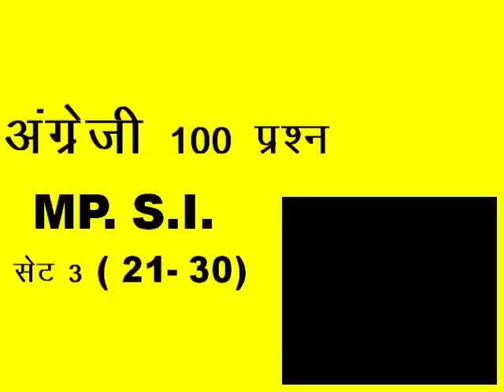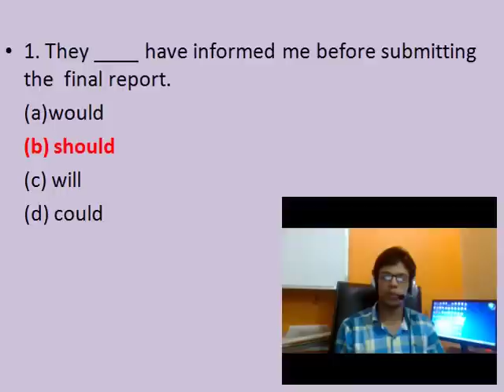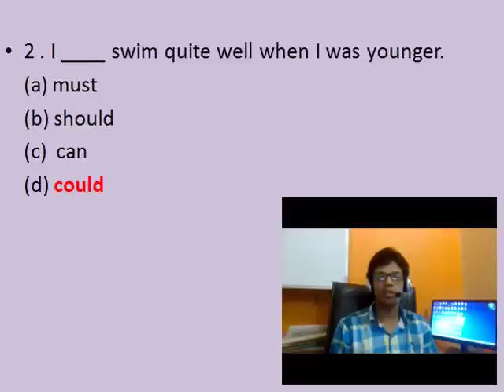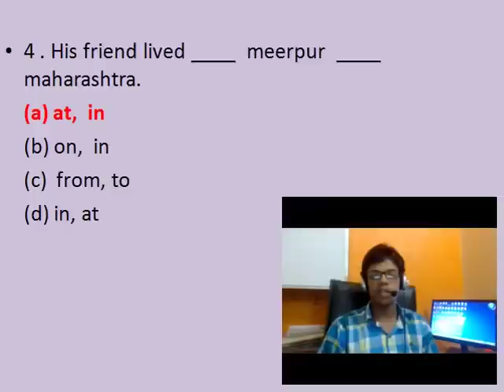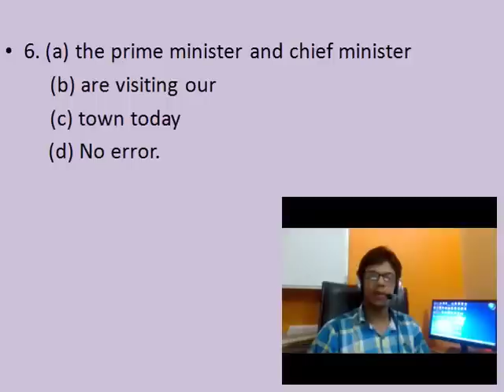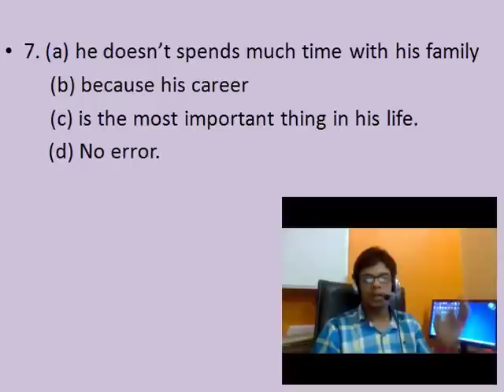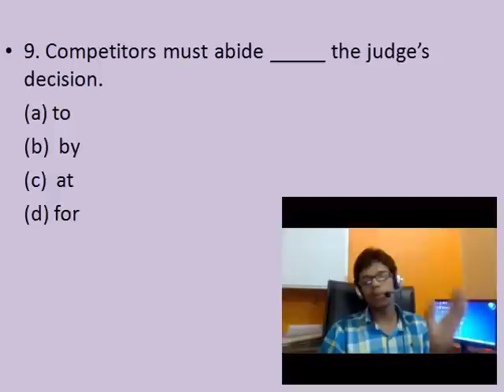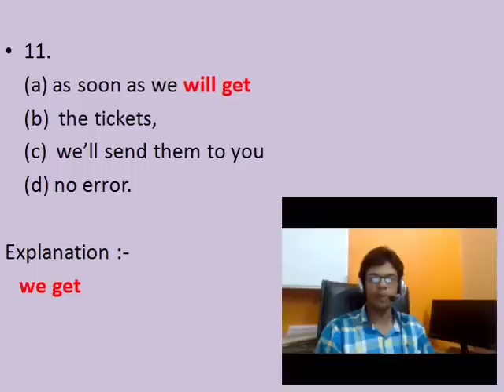MP S.I english practise question set -3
with the help of this video you can learn a  lot of question related to vyapam exam.